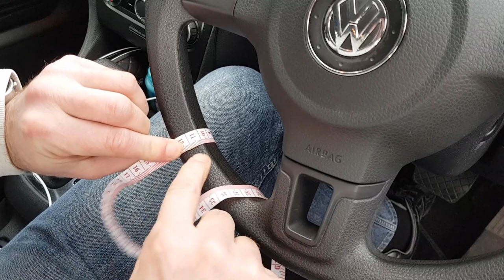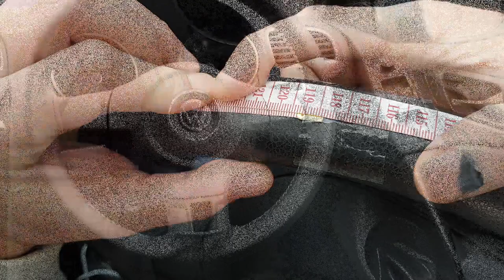Measuring Steering Wheel size for Leather Cover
How to measure of the car steering wheel size for leather steering wheel cover.

Write down the grip and steering wheel circumference in centimetres, take a picture of your steering wheel, and send it with your measurement, car make, model and year we will manufacture custom steering wheel cover for your car.

Here is a quick video instruction how to measure your steering wheel for custom leather steering wheel cover for your car.
Note: This method will work for straight round steering wheels, it will not work for sport or not D shaped steering wheels.

1. You will need the sticky tape and a measuring tailor ruler soft flat with centimetres.
2. Measure the grip circumference in the thinnest point, in this VW example it is the lover section of the steering wheel (if there is a significant difference between the top and bottom section of the steering wheel for example over 5mm then this method is not recommended).
3. Measure steering wheel circumference, use the sticky tape to hold the meter in place.
How to, tutorial, measure, measurement, car, steering wheel, cover, leather, circumference, size, grip